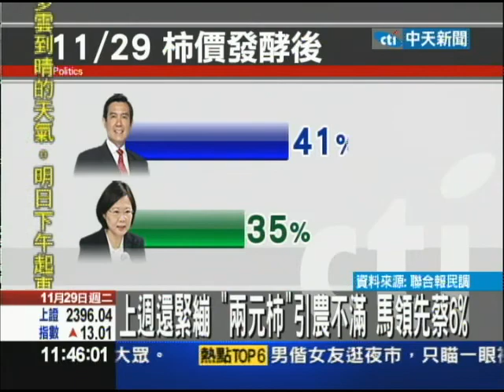【中天】11/29「兩元柿」傷綠選情 馬蔡差距拉開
一斤兩元的柿子哪裡買，民進黨文宣掀起藍綠大戰，民調也出現消長，原本上禮拜馬蔡民調呈現緊繃，在水果月曆經過一個週末的發酵之後，蔡英文的民調下滑，馬總統以6％的差距領先。雙方攻防激烈，總統下午要到台中東勢視察柿子價格。結果上午綠軍捷足先登，蘇嘉全搶先一步到東勢了解狀況。